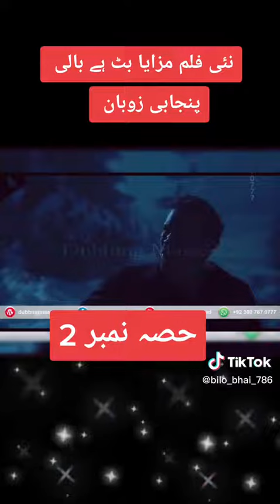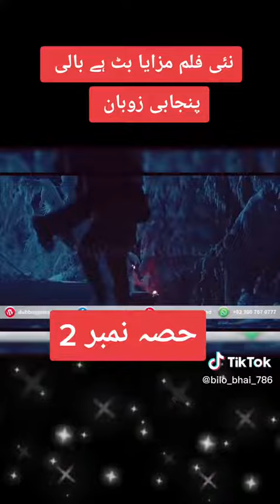Hollywood dubbed movie